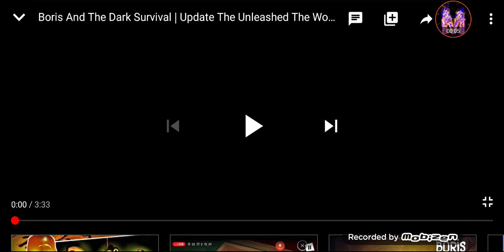Force in the dark survival reaction by Oreo games YT